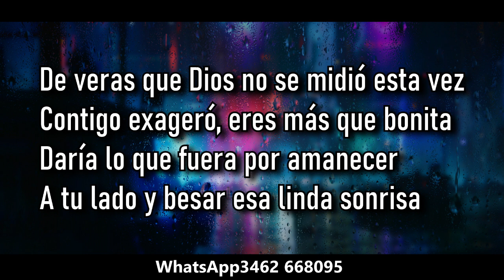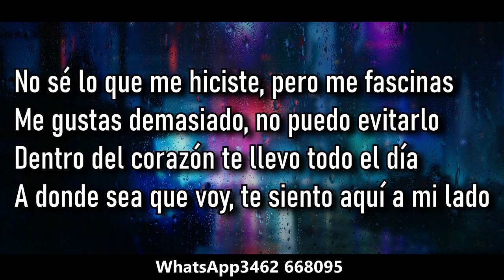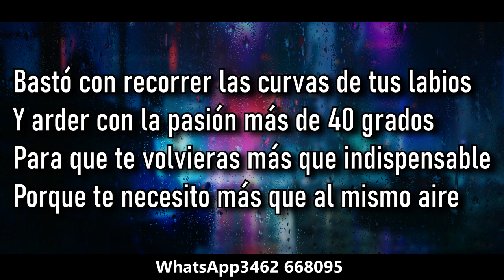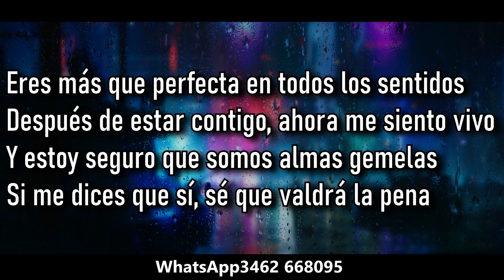Dale Q Va Broche de oro ( KARAOKE )